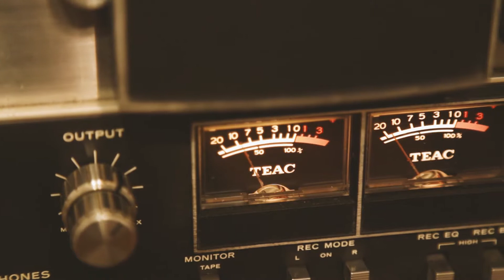Teac A-2300s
I found a great bargain on a vintage Teac A-2300s Reel to Reel tape recorder the other day. I plan to use it to record some songs on directly, as a subtle tape effect while tracking, and as a tape delay.  This is a part of one of the first songs I recorded directly on it.  Part of it was sequenced via my keyboard and part played live over the sequence, all in one take to the tape.  It has a great sound!